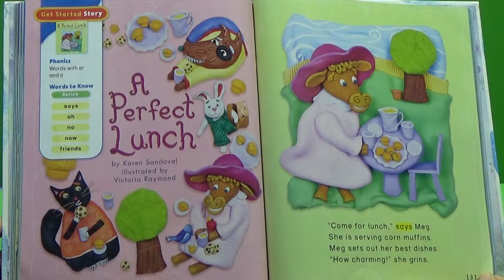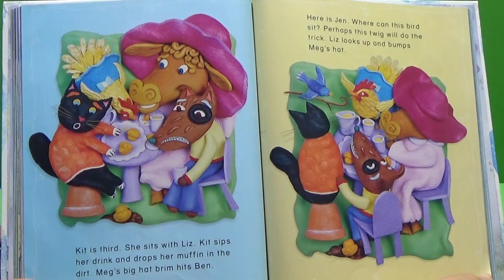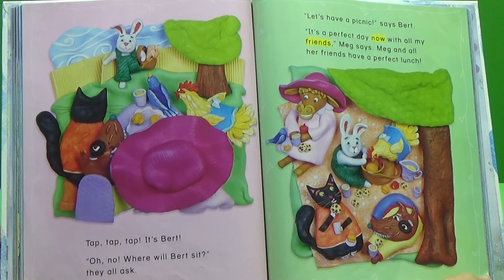ST 1 3 Lesson 16 A Perfect Lunch Slow